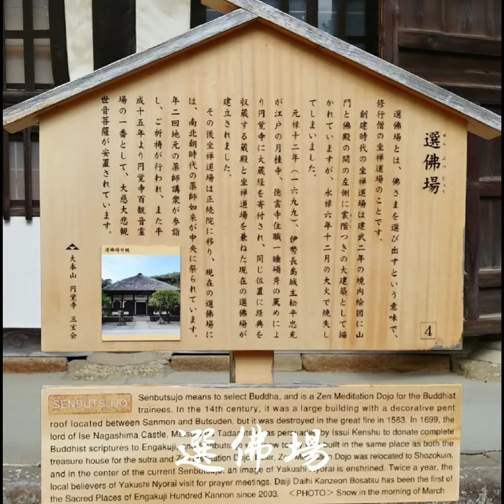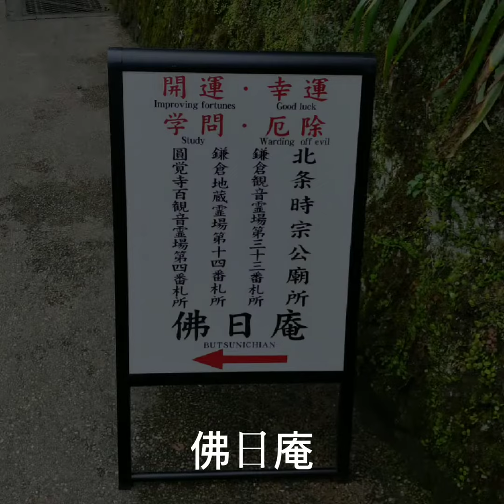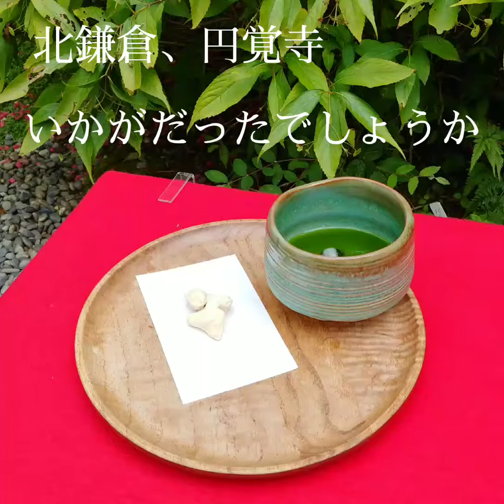鎌倉 北鎌倉 鎌倉五山 臨済宗大本山円覚寺 竹爺のぶらり散歩